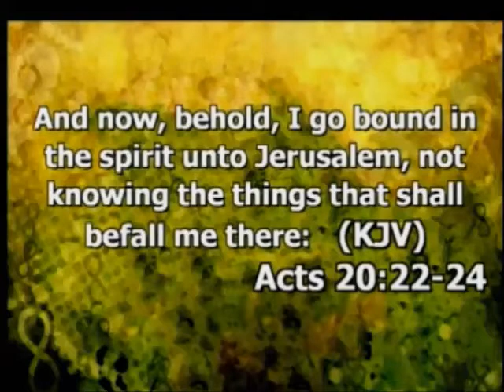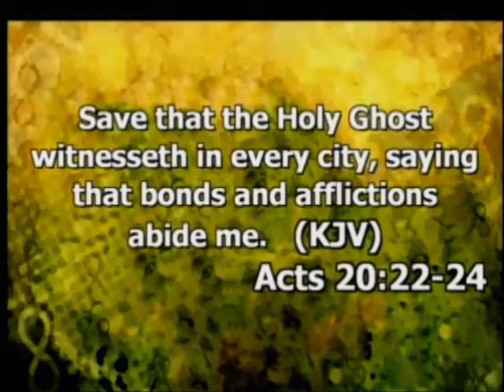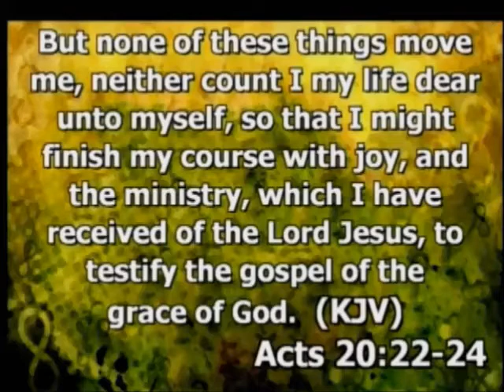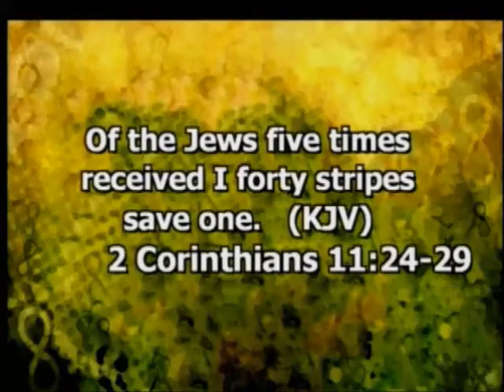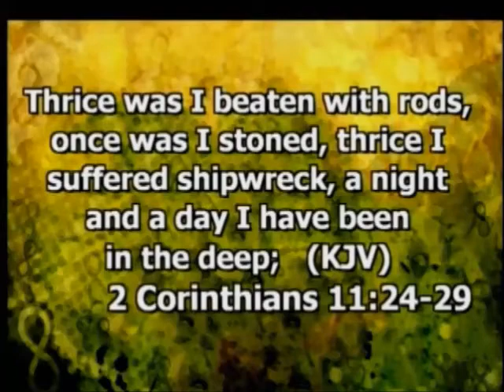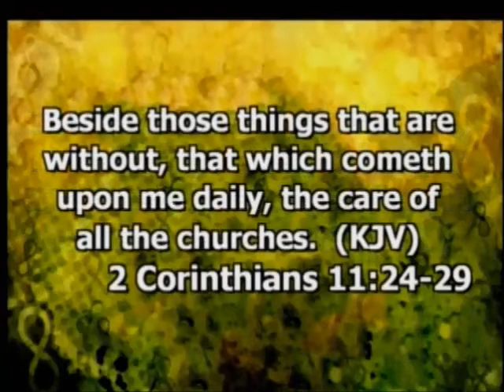Dirty Jobs Part 4